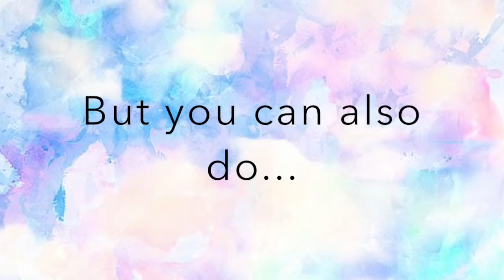DIY Coloured Clay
Easy make coloured clay! New dream,create video will come soon...